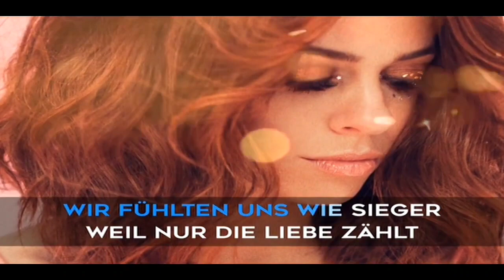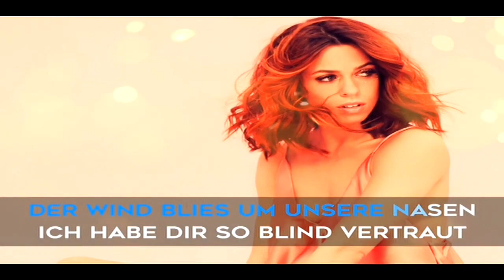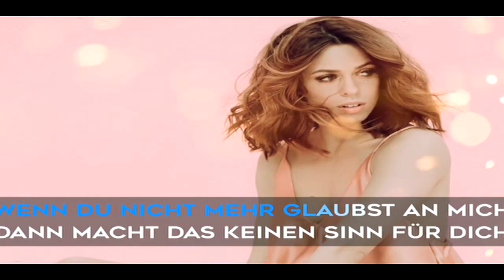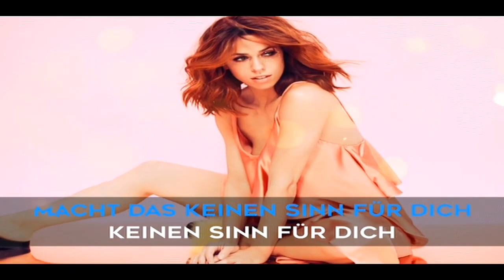Vanessa Mai - Ich Hätte Niemals Gedacht (Official Lyrics Video)